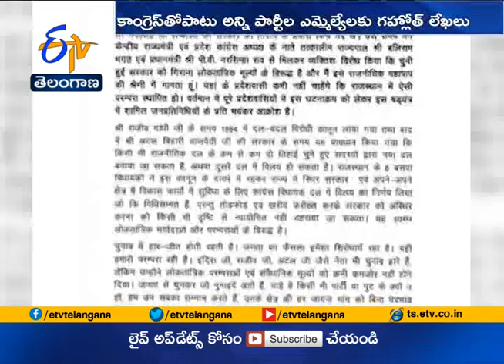Listen to Voice of People to Save Democracy | Rajasthan CM Ashok Gehlot to MLAs